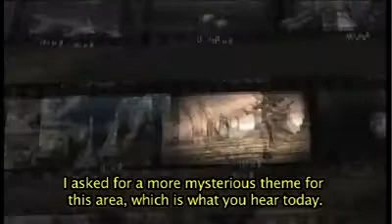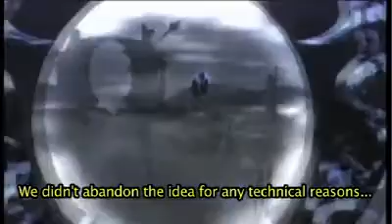Bayonetta Developer Commentary Part 18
Commentary of Bayonetta by the developer Hideki Kamiya. is where the videos are originally hosted as blog posts, however the older videos are harder to find. I have uploaded these here for the sole purpose of preserving them and exposing them to a newer audience.

Buy Bayonetta, it's the greatest action game ever made! Bayonetta 2 can't come soon enough.